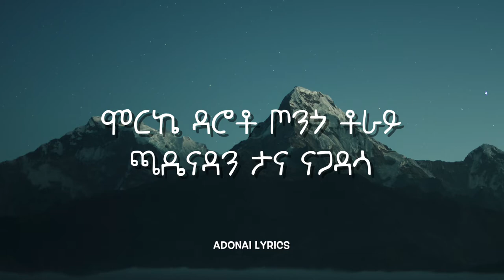Workneh Alaro Galatay - 'ጋላታይ' New Ethiopian (Wolaita) Gospel Song Lyrics - 2021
🎵Enjoy the full lyrics of Ethiopian Gospel singer Workineh Alaro's popular Wolayitegna song - Galatay - ጋላታይ.

©️ Uploaded with permission of the original singer.